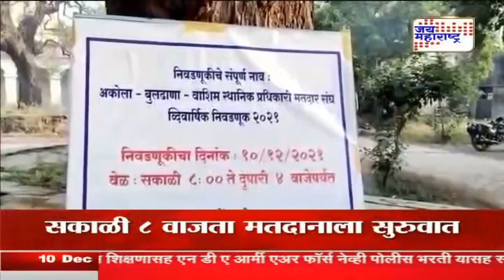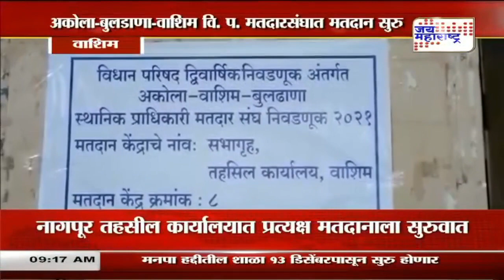Elections | अकोला-बुलडाणा-वाशिम विधान परिषद मतदारसंघात मतदान सुरु | Marathi News